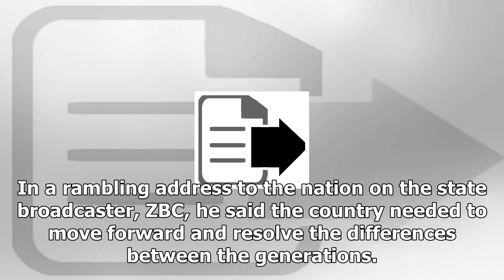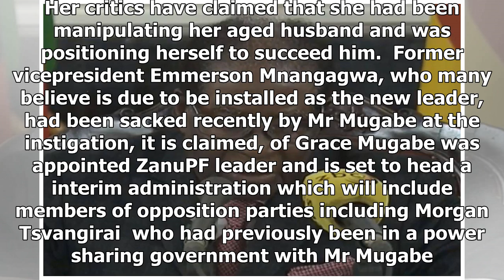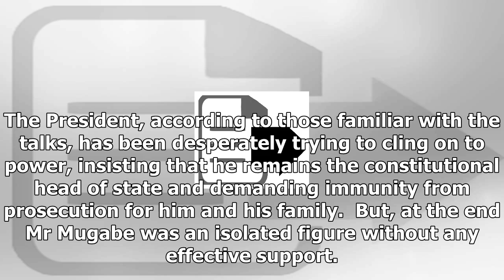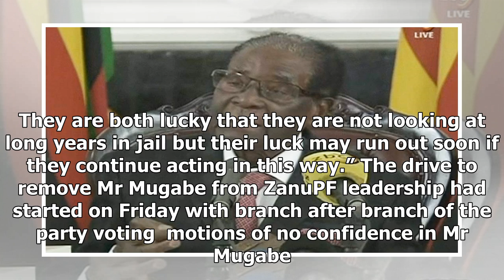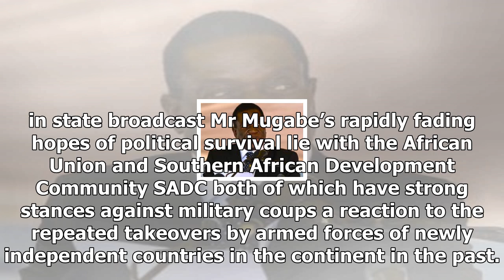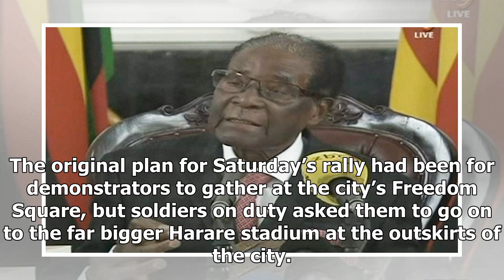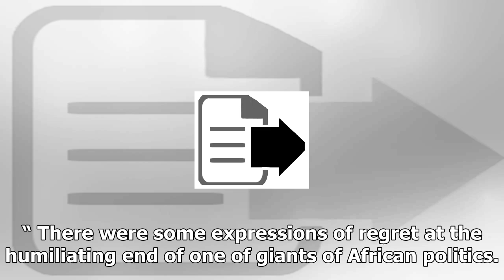News-Mugabe resignation not only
News - News-Mugabe resignation not only

Robert Mugabe has not resigned as President of Zimbabwe in a live TV address, despite widespread expectations that his departure was imminent.  The dictator was widely expected to announce his departure from power after the ruling party, ZanuPF, removed him as leader and warned that he faces impeachment if he does not step down voluntarily. In a rambling address to the nation on the state broadcaster, ZBC, he said the country needed to move forward and resolve the differences between the generat...